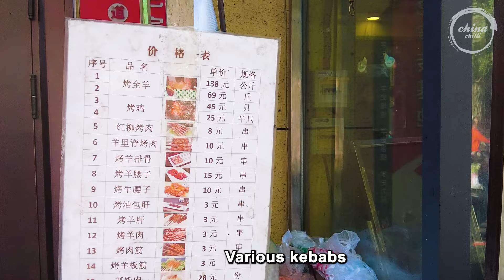Chinese Street Food -The ceiling of street egg fried rice, a collection of Xinjiang delicacies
Hi I'm Uncle Ranger, you are watching Uncle Roger's heaven
Things we do: wok hei, MSG(aka: king of flavour/salt on crack), egg fried rice, feeling, fire, peanut, asian, real chilli, fuiyooo~~
Things we don't do: colander, induction stove, too white, chilli jam, jamie oliver, Haiyaaa~~

Buy MSG(aka: king of flavour/salt on crack) here to make your egg fried rice taste umami
Buy this wok so you can create wok hay(wok breath) at home
Buy this rice cooker so you can make leftover rice for your egg fried rice
Buy this secret chinese chilli oil to make your egg fried rice taste even better(not chilli jam)

Filming Device
Camera: Sony A7m3
Lens: Zeiss FE 24-70mm
Microphone: Rode Videomic